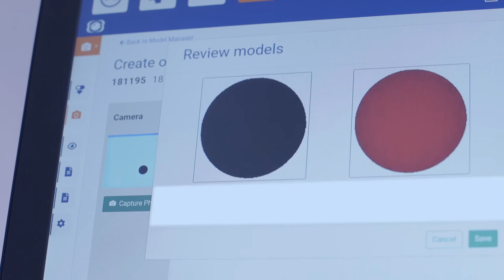Teaser Global Factories MDM Core Medication Pouch Vertification Machine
Teaser to support the World Premiere of our new compact MDM Core Pouch Verification Machine at the ExpoPharm exhibition from 14-17 September 2022 in Munich Germany.

The MDM Core is convenient and quick in verifying and reviewing pouch strings/rolls at patient and ward level. This machine with built-in pill programming software is our smallest model that checks medicine pouches accurately and efficiently. The MDM Core combines an efficient workflow with a compact design, making it ideal for application in smaller retail pharmacies and hospitals.